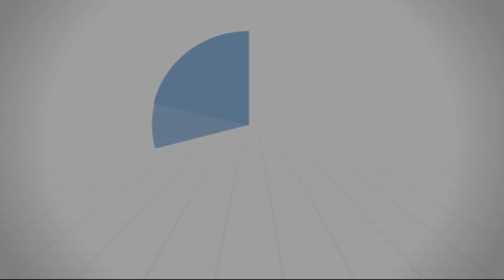انتبه قبل أن تُنبَّه - د.محمد خير الشعال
كان سيدنا عمر يدعو فيقول: اللهم إني أعوذ بك أن تأخذني على غرة، أو تذرني في غفلة، أو تجعلني من الغافلين.
من محاضرة (منزلة اليقَظة (2)) - سلسلة منازل السائرين 30/5/2018